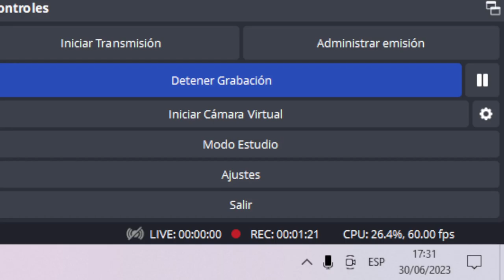TEMPORADA 4 de LOS TORNEOS, NERF sin GRAVEDAD, PASE de JULIO y MÁS! 🤩🏆🔫 | 🎮 Stumble Guys LUCKYBLOCKY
✅Por qué metieron el Stumble Pass de julio un día antes de lo normal? 🤔🎟️

📆Fecha de grabación de gameplay: *30 jun 2023*

📄Mi nombre en Stumble Guys PC: *LB|Lucky*